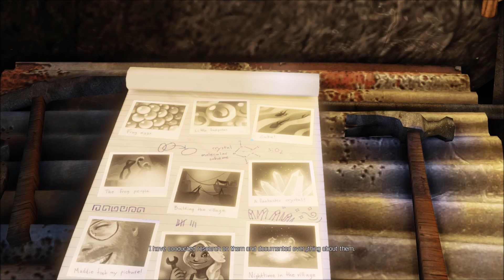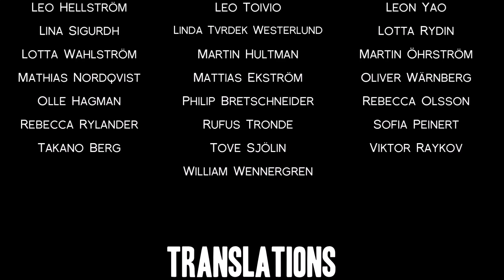"A Story About My Uncle" - Full Game Playthrough (Part 5 - The Ice Cave & Ending)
"A Story About My Uncle" is a first-person platforming adventure game developed by Gone North Games, and was released to Steam on May 28, 2014. You play as a young boy searching for his uncle, equipped with a power suit, grapple hook and rocket boots, in a world he could never imagine existed. The game features wonderful environments, cool abilities, a decent story, fluid movement, 15 achievements and Steam trading cards.